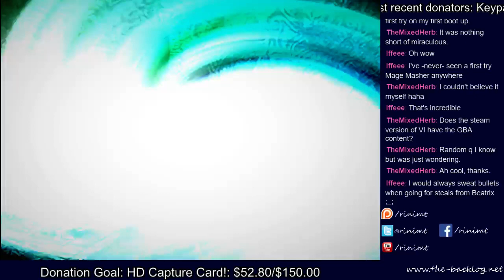Final Fantasy IX (Steam) - Gizamaluke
Couldn't steal, couldn't steal! My fight with Gizamaluke, including my "made up on the fly" couldn't steal song.